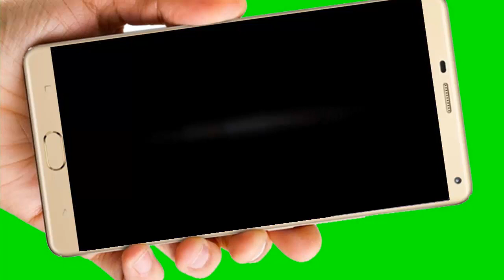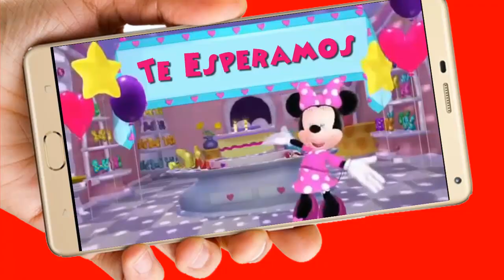Minnie Mouse Video de Invitación o cumpleaños de para WhatsApp o redes sociales